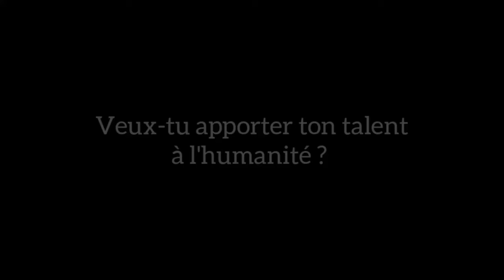les parents sont des poisons